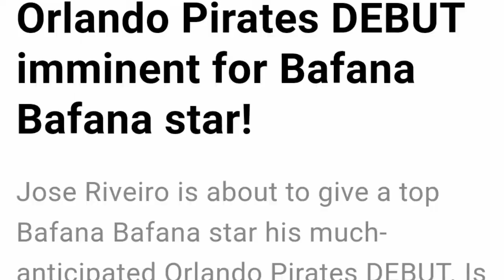PSL news] [Kaizer Chiefs & Orlando Pirates Latest News